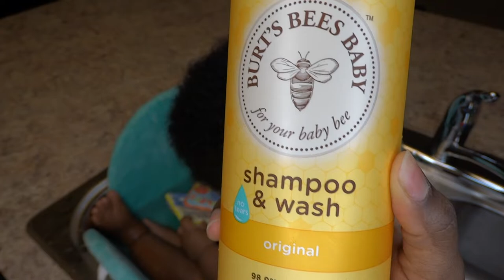How I Wash My Baby's Hair | Baby's Wash Day Routine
So I had some technical difficulties this week but here is Friday's video. This is how I wash my baby's hair. He's now 7 months and very active so I had to switch things up.

Intro/outro - Shamall- St. Croix